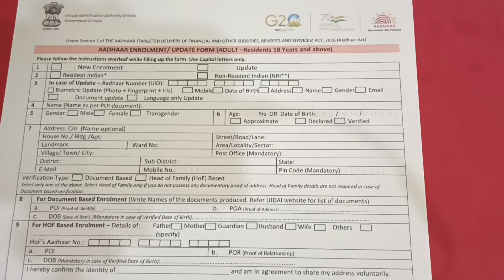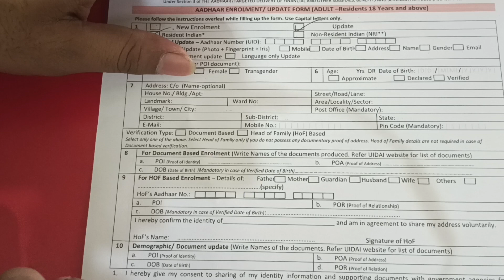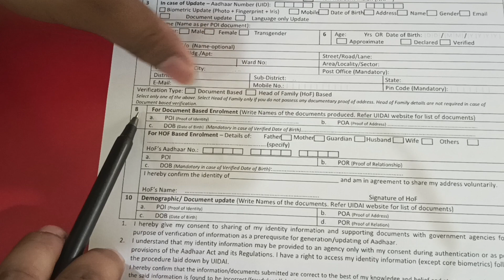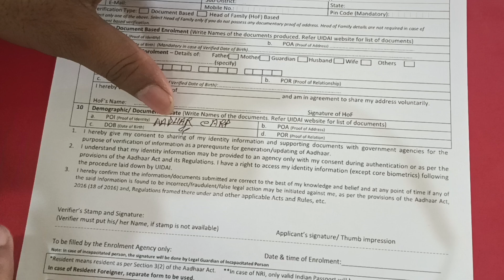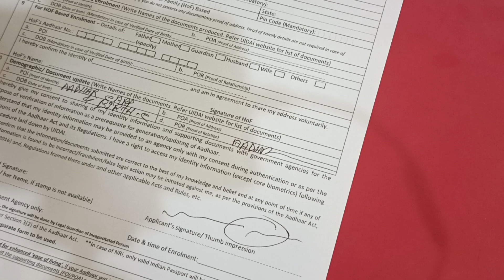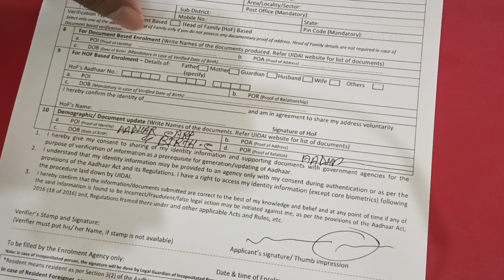AADHAAR ENROLMENT/CORRECTION/UPDATE 18 YEAR AND ABOVE | আধার কার্ডের ফর্ম কিভাবে ফিলাপ করবো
AADHAAR ENROLMENT/CORRECTION/UPDATE FORM KAISE BHARE || AADHAAR card ka form kaise bhare 2020 ||   AADHAAR card ka sudhar karne ka form kaise bhare

2 Whatever information we are giving in this video has been given only to explain to you people as an example, it has not been done to hurt anyone's feelings.

Aadhaar card ka form kaise bhare | Aadhaar enrolment/correction/update form fill |
1.how to fill Aadhar card update correction form
2. Aadhaar update form kaise bhare
3. Aadhar card me date of birth address sudhar form kaise bhare
4. Aadhar form kaise bhare ya update form kaise bhare
5. new Aadhar form fillup
6. correction Aadhar form kaise bhare
7. Aadhar card mein mobile number kaise link kare
8. Aadhar card me date of birth sudhar form kaise bhare
9. Aadhar card mein name sudhar form kaise bhare
10. Aadhaar enrolment correction update form kaise bhare
11. how to fill Aadhar form in 2022
12. how to fill Aadhar update correction form in 2022
13. Aadhar card update form filling
15. new Aadhar card kaise
16. Aadhar card mein sudhar kaise karen
17. Aadhar card mein tham add kaise
18. Aadhar card mein fingerprint add kaise karen